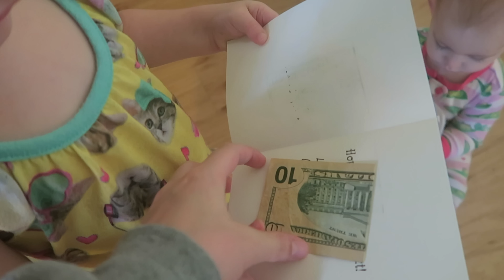SNEEZE ATTACK! October 28th, 2016